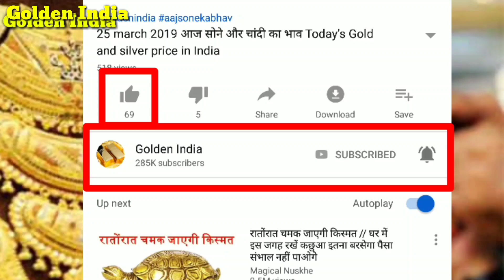आधी कीमत में कंपनियां बेचेगी बाइक, कार, थ्री व्हीलर | BS-4 Engine Will Banned By Government In 2020